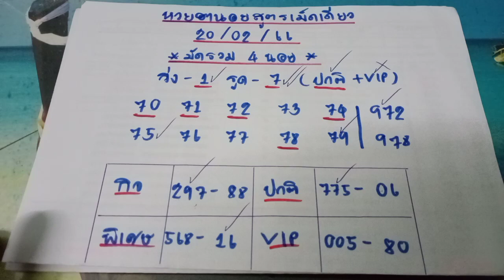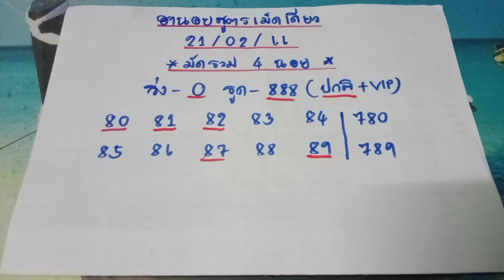แนวทางหวยฮานอยสูตรเม็ดเดียว ฮานอยวันนี้ วันที่21/02/66 แนวทางครับผม